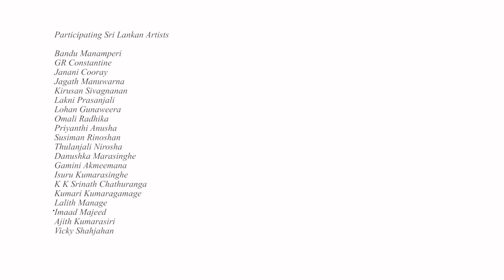TRAILER Theertha Performance Platform 2019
TEXTING BEING
Concept for 2019 Theertha Performance Platform
15th March – 18th March 2019. At Theertha Red Galer and Borella, Colombo, Sri Lanka.

video by Fenia Kotsopoulou

It’s been more than half a century since Derrida made his famous remark “Il n’y a pas de hors–texte”, variously translated as ‘there is nothing outside of the text’, or, ‘there is no outside-text’. The remark itself gained notoriety, being accused of misdemeanors from textual idealism to political conservatism. Today, however, half a century later it seems, as if, the truth of this idea has returned with a vengeance, like the Freudian Thing, perhaps, even, with an ironical twist that would render Derrida himself uncomfortable. At a superficial level, on the one hand, our day-to-day existence is entirely assimilated into, and constantly bombarded by, the telecommunication and social media networks, allowing the affective totality of our beings to be transferred and circulated as texts and symbols that are rapidly unifying the whole of humanity into a single platform. Iconic here is the question asked by Facebook, every time one logs into his/her account: ‘What’s on your mind…?’ On the other hand, and more seriously, all these mutations at the level of subjectivity occurs on the backdrop of a globalized capital with its monetary signs, a system that is by its nature all-consuming, total and planetary, colonizing not only the places of the planet but also its disparate temporalities. The total dominance of the textual, one might claim, is now completed: il n’y a pas de hors-texte.

Where does art fit in this picture? This is especially a question of singular relevance with regard to the still novel form of performance art. For, the quintessential medium of this form is the Body, which is canonically considered as the polar opposite of the Mind that works through and exist within our discursive, textual universes. One obvious response to this proposition, of course, is the classical Post-Structuralist position that takes the Body itself as a Sign, entirely overridden by the signifier, without any residue in the Real, a Body that is completely reduced to its symbolic function of meaning generation. This is, certainly, one possible way of interpreting medium of body in its various manifestations in performance art. This is, however, at the cost of reducing the singularity of this medium to one among an endless lines of objects that can stand in for the artistic idea, leaving behind, thereby, the materiality of the body as the Real that which resists, as Lacan famously puts it, Symbolization. How do we account for this duality, entanglement and intertwining of the Text and the Body, of the materiality of the Text and the materiality of the Body, in performance art? There may be various answers and there may even be productive dead-ends lying ahead on this path of explorations. What is certain is that these questions are the quintessential questions of contemporary existence, in an age of mediatized images and globalized capital.

About the Venue:

The venue will be Theertha Gallery space and the adjoining area. There will be a public space for the main performance events which will be the Borella junction. Borella junction is an important area in Sri Lankan transportation map. This is one of the busiest junction in Colombo. People travelling to and from Colombo to various other parts of Sri Lanka will have to cross this junction to reach their destination.
Participating International Artists:

Arpita Akhanda (India)

Azam Tabatabei (Iran)

B. Ajay Sharma (India)

Beate Linne (Germany)

Bhisaji Gadekar (India)

Diniz Sanchez (Portugal)

Ernesto Daniel Levy (Israel)

Fenia Kotsopoulou (Greece)

Ian Mozdzen (Canada)

Jeetin Rangar (India)

Mahmoud Maktabi (Iran)

Mamta Sagar with Siddartha M S, Chand Pasha N S, and Namana B N (India)

Natasha Jozi (Pakistan)

Nopawan Sirivejkul (Thailand)

Park Jihyoung (South Korea)

Parmeshwar Jolad (India)

Sharker Nasrin Toontoon (Bangladesh)

Smitha Kariappa (India)

Tamar Raban (Israel)

Participating Sri Lankan Artists

Bandu Manamperi

GR Constantine

Janani Cooray

Kirusan Sivagnanan

Lakni Prasanjali

Lohan Gunaweera

Omali Radhika

Priyanthi Anusha

Susiman Rinoshan

Thulanjali Nirosha

Danushka Marasinghe

Gamini Akmeemana

Isuru Kumarasinghe

K K Srinath Chathuranga

Kumari Kumaragamage

Lalith Manage

Imaad Majeed

Ajith Kumarasiri

Jagath Manuwarma

Vicky Shahjahan